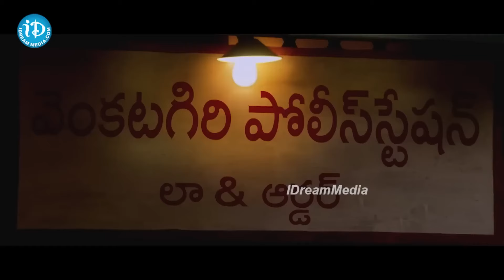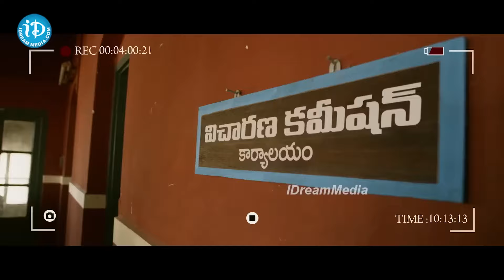Ranarangam Movie Action Scenes | Telugu Latest Movies | iDream Vijayawada